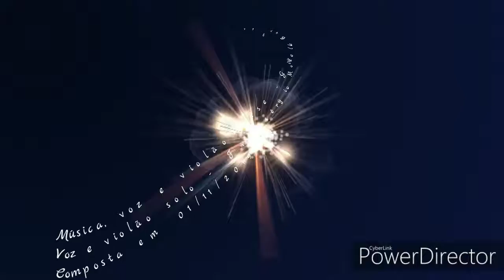Gayatri V - Giselle Borges / Fransérgio Mota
Gayatri

Música, voz e violão base - Giselle Borges
Voz e violão solo - Fransérgio Mota

Composta em 01/11/2019